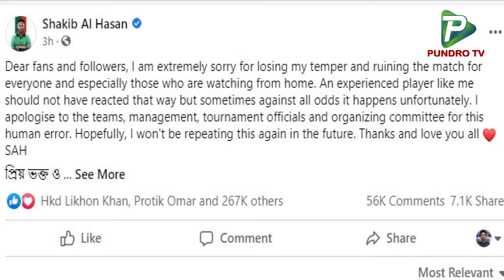মিরপুরে নজির বিহীন ঘটনা, লাথি দিয়ে স্টাম্প ভাঙলেন সাকিব: রেগে তেড়ে গেলেন কোচ খালেদ মাহমুদ।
Report Name:
Reporter: